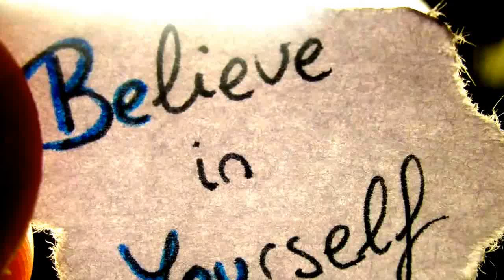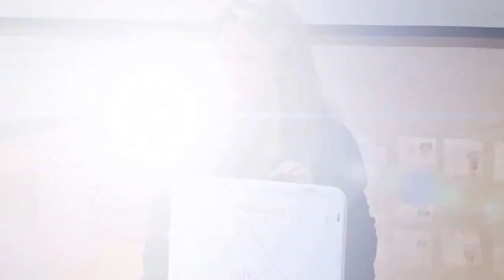Nicollet Girl's Basketball "One Shining Moment"